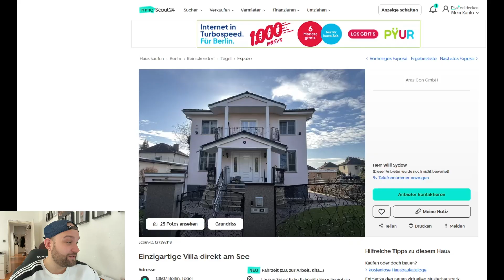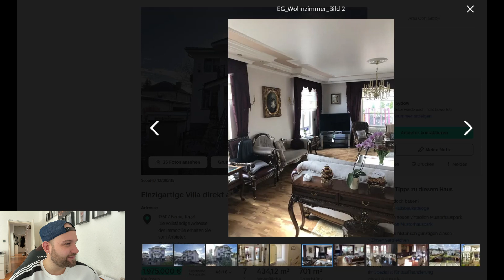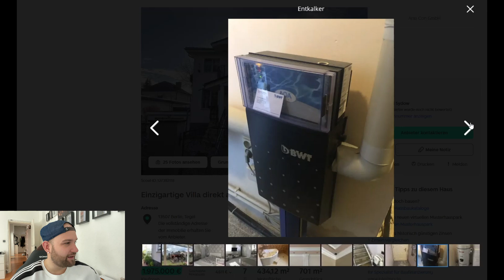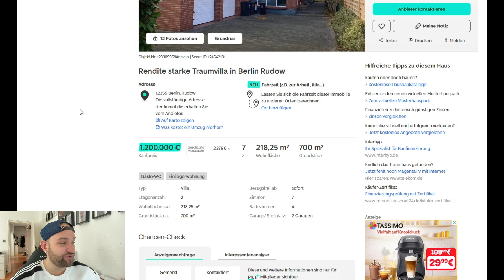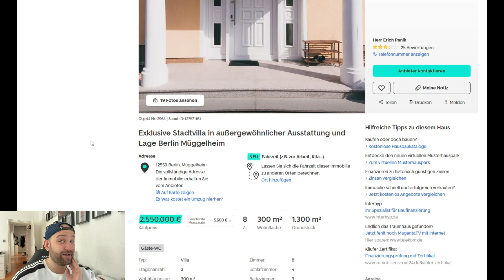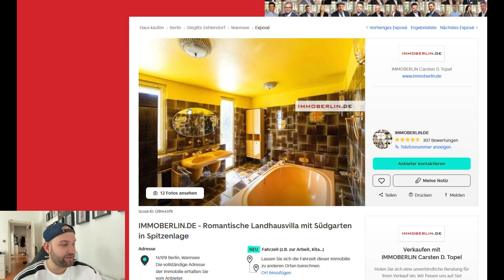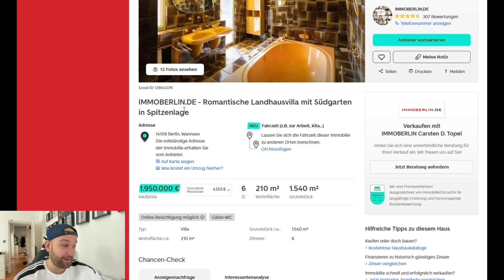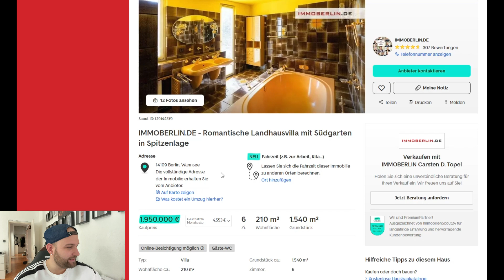PLEITE! HÄUSER die wir uns NICHT LEISTEN KÖNNEN! | Denny Peletier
Es ist so weit, in meinem Video heute, zeige ich euch Häuser, Luxushäuser, die wir uns nicht leisten können, aber trotzdem gerne kaufen würden. Ein neues Videoformat welches sich bestimmt durchsetzen wird *gg*
Viel Spaß
Denny Peletier

DU MÖCHSTEST MEINEN SELBSTVERLAG UNTERSTÜTZEN?